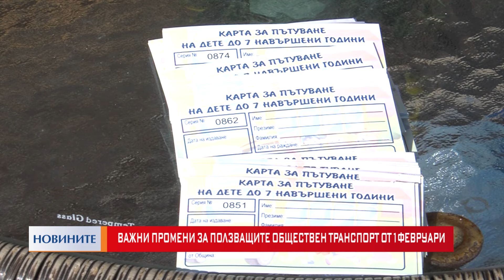Важни промени за ползващите обществен транспорт от 1 февруари